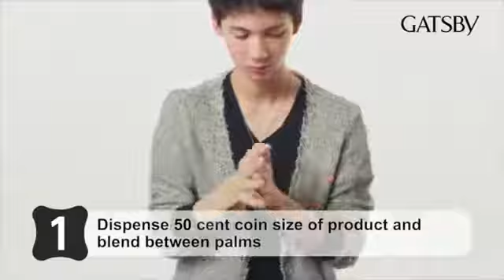GATSBY Hair Jam Edgy Nuance - Styling Technique